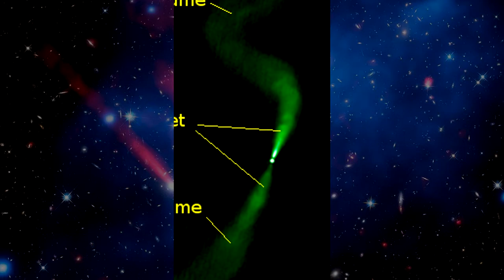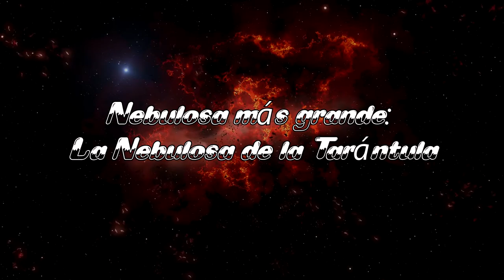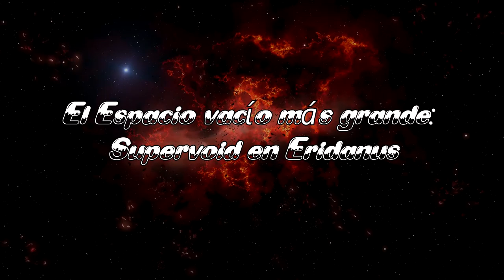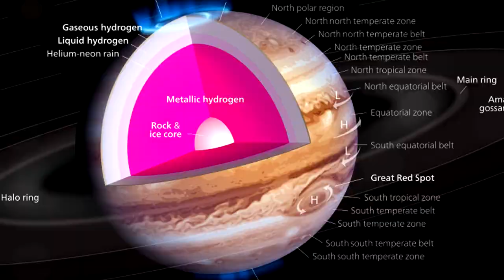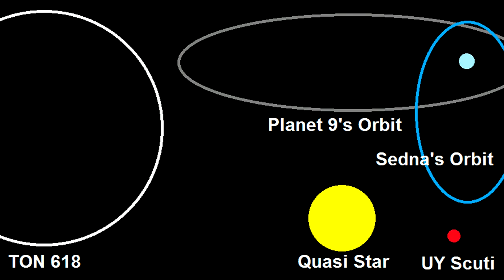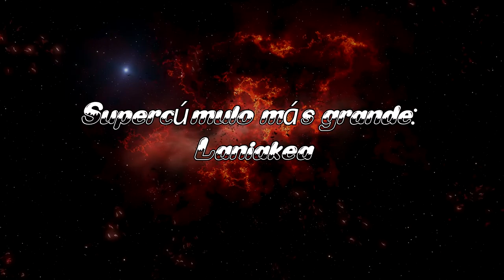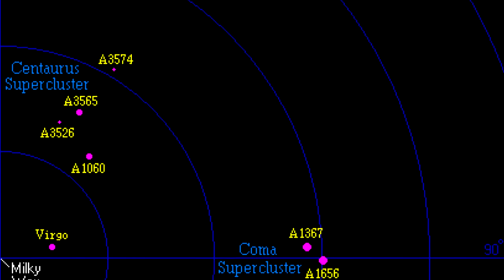16 Objetos Más Grandes de Todo el Universo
El universo, o al menos lo poco que conocemos, es un lugar de dimensiones increíbles. Grandes galaxias, planetas gigantes y estrellas de dimensiones ciclópeas abundan en este inabarcable espacio, pero siempre hay alguno que gana en cuanto a dimensiones.
El vasto universo es un lugar inimaginablemente sorprendente.